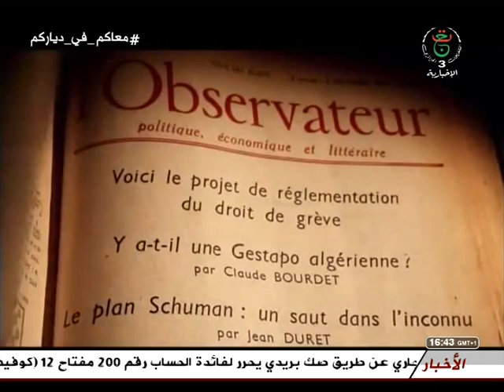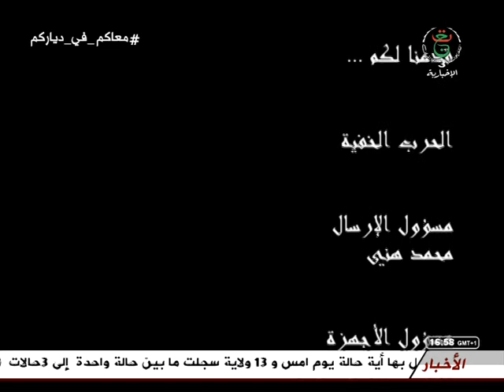الجزائرية الثالثة الإخبارية الوثائقي التاريخي " الحرب الخفية " 2020.04.13